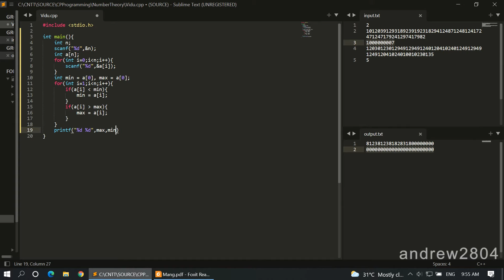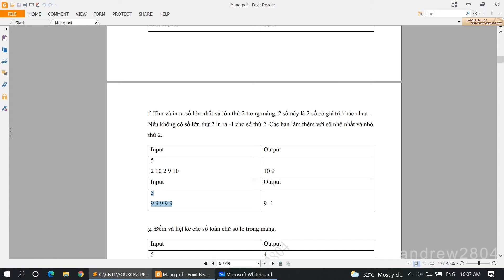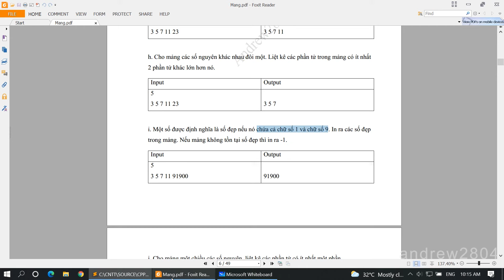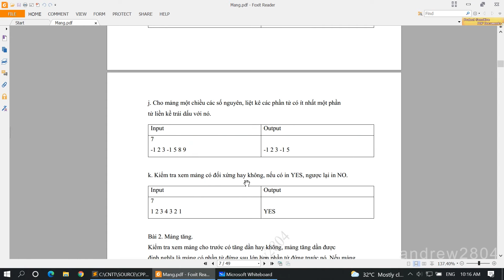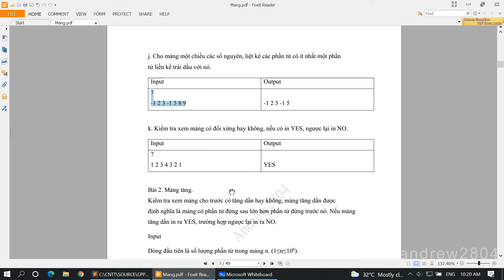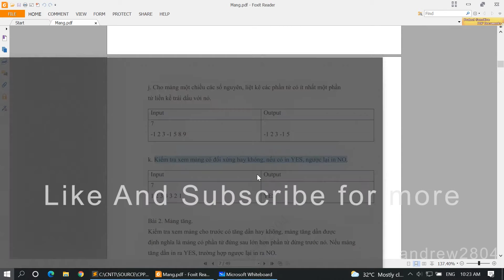#1 [Bài Tập C ( Mảng)]. Hướng Dẫn Giải Bài Tập Cơ Bản Mảng 1 Chiều Trong C